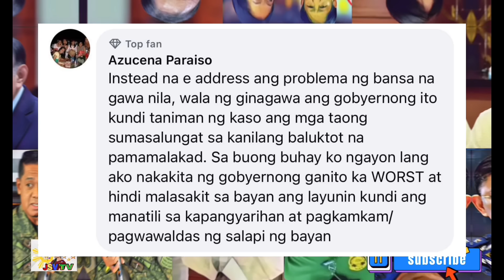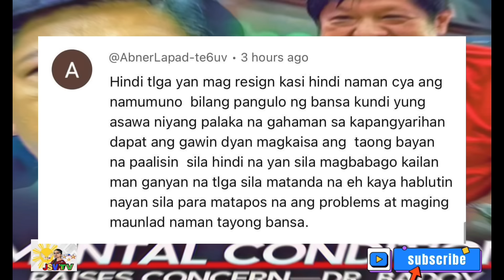TANGGALIN DI PABABAIN SI BBM! NAPUPUNO NA DATING SUNDALO.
Dina makapagtimpi kay Bbm dating sundalo dahil sa kawalan nya ng pakialam sa mga nangyayari sa halip ay kinakampihan pa nya at tula utos nya ang mga nangyayari kaya naman dapat ay Tanggalin na sya hindi pababain ng taong bayan.